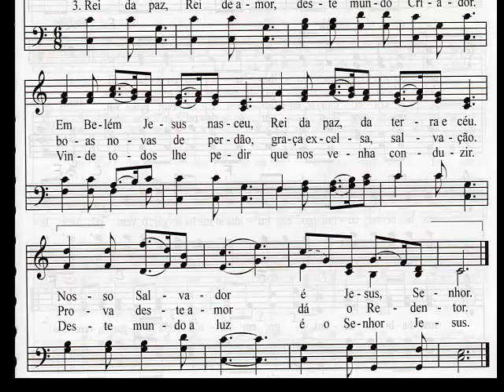(30 Cantor Cristão) NOITE DE PAZ - Soprano